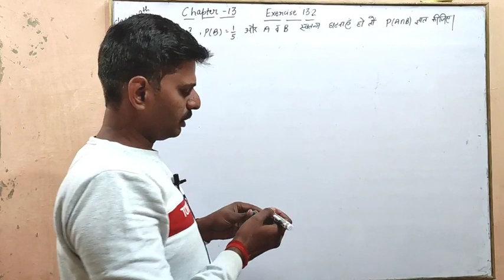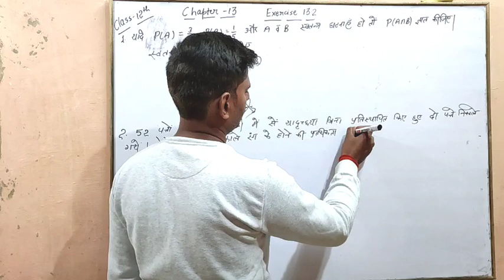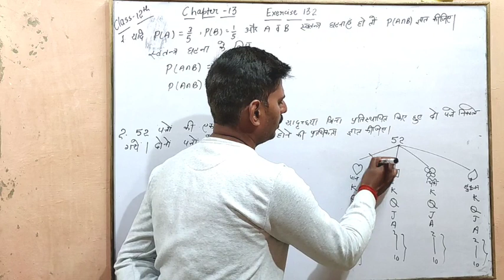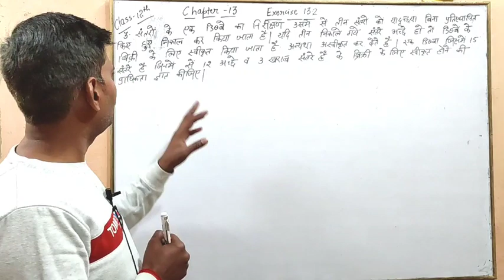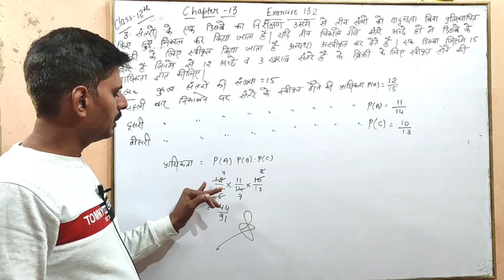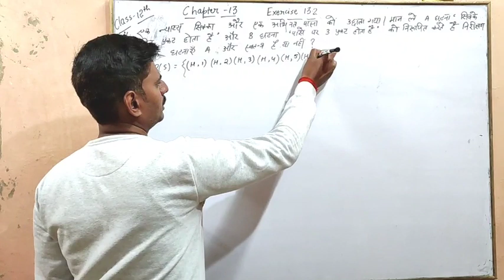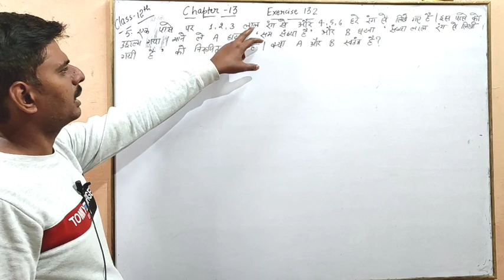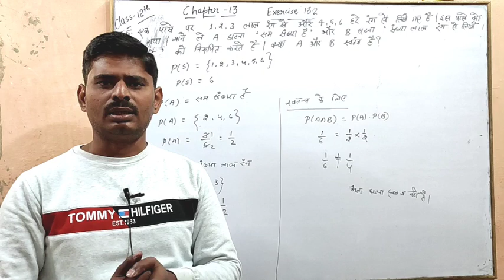Chapter 13 ||Exercise 13.2||Question1, 2,3,4&5 Solution|| Class12